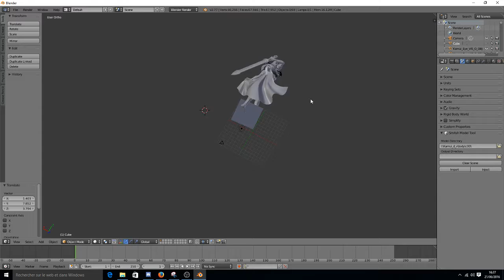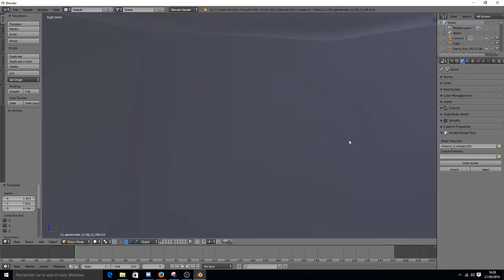Messing with a blender /!\ Do not try this at home /!\